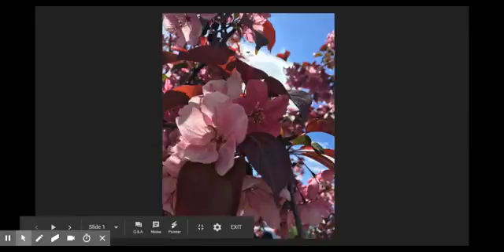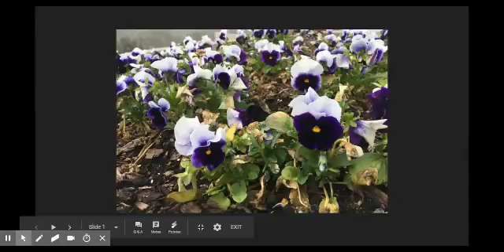Nature Videos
English II students selected lines from their nature writing and added original photos, then narrated the slideshows themselves. This is a compilation of those mini-videos!